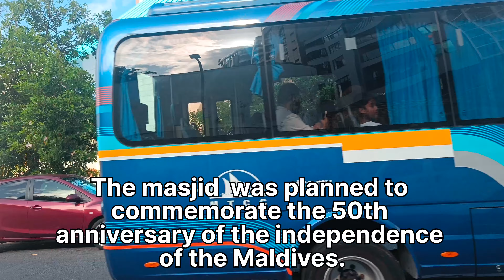LARGEST MASJID IN MALE CITY MALDIVES | KING SALMAN MASJID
The mosque was planned to commemorate the 50th anniversary of the independence of the Maldives.The construction of the mosque began in 2018.The opening of the mosque was scheduled in 2021, but was delayed as the structure remains unfinished.The mosque opened unofficially for prayers on April 2022.The official opening is yet to be announced.